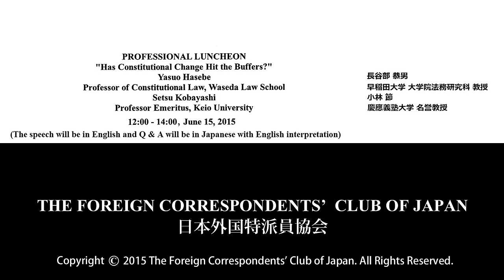Yasuo Hasebe & Setsu Kobayashi: "Has Constitutional Change Hit the Buffers?"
Yasuo Hasebe: Professor of Constitutional Law, Waseda Law School
Setsu Kobayashi: Professor Emeritus, Keio University